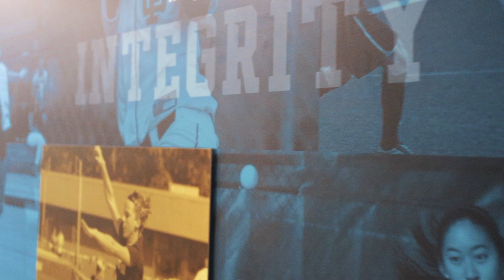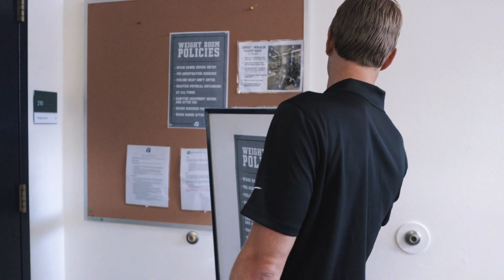MEET THE PROFESSOR: Gabe Haberly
Introduction to Gabe Haberly.
Assistant coach of track and field

Haberly joined the Bruin athletics staff in 2012 as an assistant coach of the men’s and women’s track and field program under head coach John Smith, working primarily with the pole vaulters, javelin thrower, and sprinters, five of whom won Northwest Conference championships. His work helped the Bruins achieve their third consecutive NWC women’s track and field crown. He will continue in that capacity while working with football as the wide receivers coach, film coach, and assisting Ken Ingram in the team’s strength and conditioning program. Haberly has coached two All-Conference wide receivers: Brad Lander and Trevor Daniels.